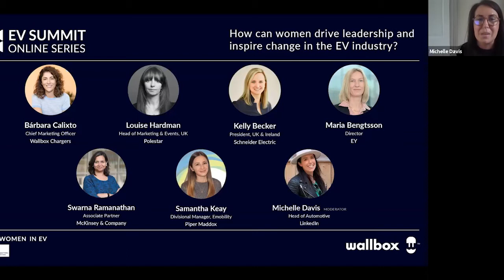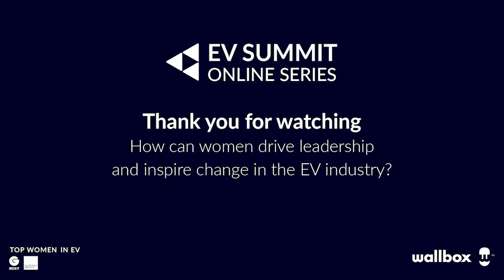Top Women in EV: How can women drive leadership and inspire change in the EV industry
As part of the EV Summit's Top Women in EV campaign, a week long celebration of women driving forward the emobility industry, this panel, held in partnership with Wallbox Chargers, aims to inspire the next generation of top women by motivating the sector to embrace a diverse workforce.

Moderated by the Head of Automotive at LinkedIn Michelle Davis, our panellists will tell their stories and present strategies on how we can work together to press ‘refresh’ on our rapidly growing industry.

Speakers include:
Barbara Calixto, Chief Marketing Officer at Wallbox Chargers
Maria Bengtsson, Director at EY
Louise Hardman, Head of Marketing and Events at Polestar UK
Kelly Becker, President at Schneider Electric UK & Ireland
Swarna Ramanathan, Associate Partner at Mckinsey & Company
Samantha Keay, Head of Cleantech at Piper Maddox